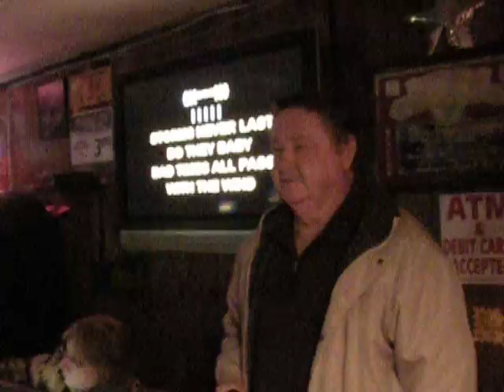DON H. "Storms Never Last"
at the Embers